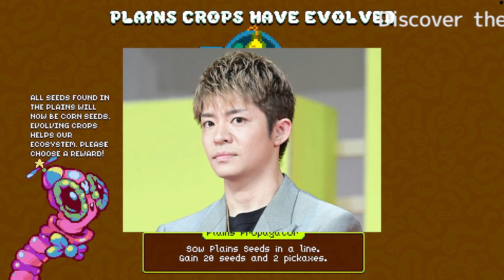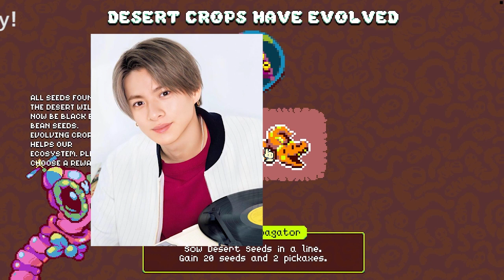【平野紫耀】 岸優太ジャニーズ退所後に「吉本興業」入りの仰天情報…仲介ささやかれる大物芸人とその真相